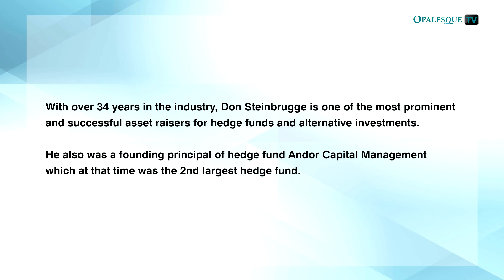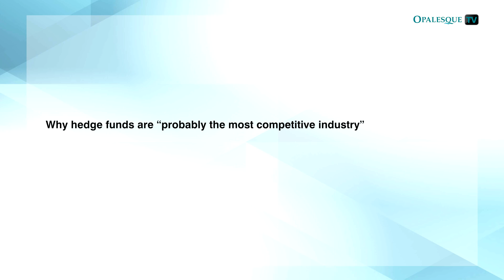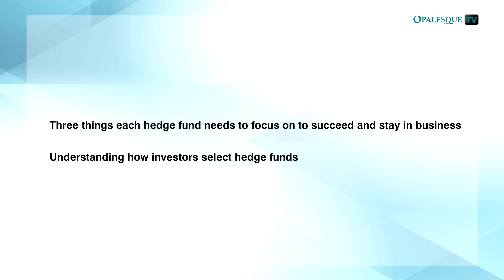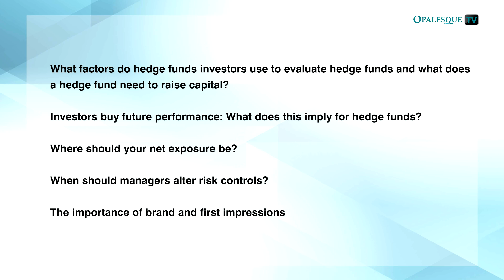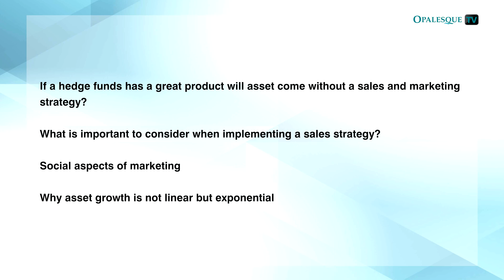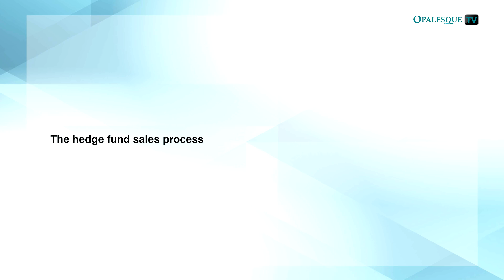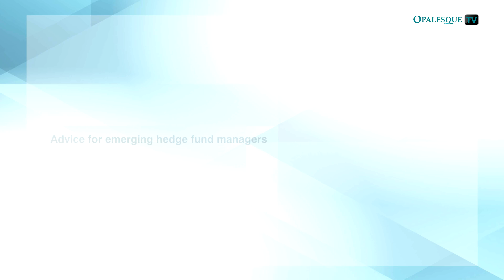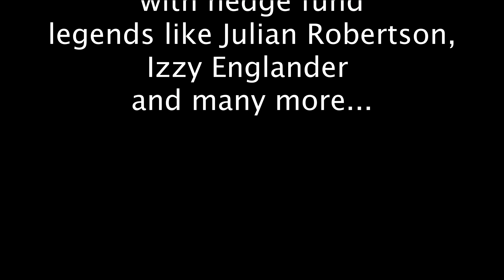Don A Steinbrugge - A master 3rd Party Marketer